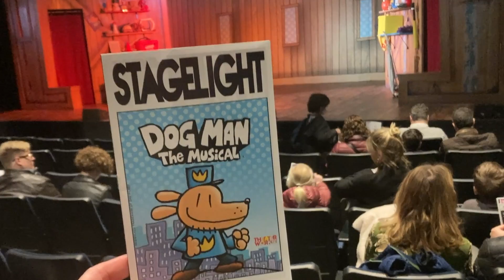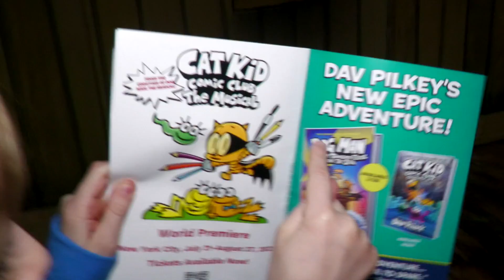DOG MAN the Musical - Cast Interviews (New York City) TheaterWorksUSA / Dog Man the Movie Dav Pilkey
We were invited by TheaterWorksUSA to come check out the New York off-Broadway production of DOG MAN: the Musical (inspired by the imagination and books of Dav Pilkey) and to interview some of the cast from the show itself. Join us as we learn some behind the scenes secrets and stories from the actors who play Dog Man and Li'l Petey themselves, about the fun and challenges that go into making this hilarious and heartwarming musical family adventure.

to learn more about the show and get tickets to the New World Stages production of Dog Man the Musical, happening from March 4th - April 30th 2023.

Follow our families adventures, interviews and event coverage on YouTube & Social Media at;